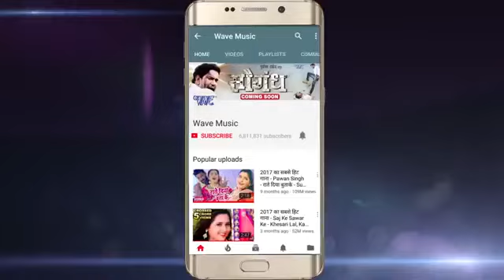Singer अंतरा सिंह प्रियंका सूपर हिट होली song 2019 ka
Super hit holi song